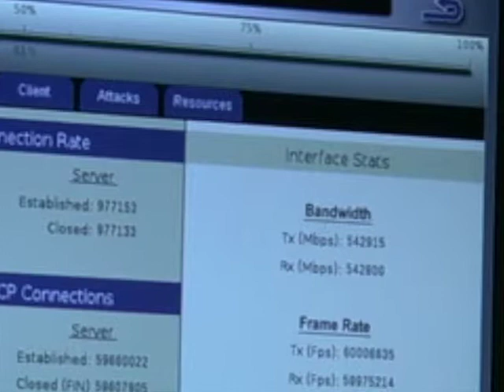Real-World Firewall Testing: Fortinet FortiGate-5140B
Fortinet announced that the Fortinet FortiGate-5140B handled 526 Gbps of blended application traffic and security attacks during recent massive-scale testing. These definitive real-world tests were created using the BreakingPoint FireStorm CTM, the industry's only product capable of creating stateful application traffic at the massive-scale required to stress today's high-performance firewalls. During the tests, the BreakingPoint FireStorm CTM was able to push 526 Gbps of real-world traffic from applications such as Facebook, Pandora radio and AOL Instant Messenger, through the FortiGate-5140B. The FortiGate 5140B performed at speeds that were three times faster than any competitor's published results and maxed out at 559 Gbps of UDP traffic. Putting the performance in context, the FortiGate-5140B can inspect 10,000 downloaded iTunes songs every second.

"In a world filled with applications and escalating threats, IT buyers must evaluate firewalls by looking at the effects of the actual applications seen in the network such as email, instant messaging, databases and social networking," said Dennis Cox, BreakingPoint CTO and co-founder. "Firewall testing that simply looks at throughput, as many do, is faulty, and standards are changing to reflect demand for real world testing. Fortinet has been a leader in performing real-world firewall testing throughout their development and QA cycles, and their ability to realize these speeds under actual network conditions is a testament to what proper testing can produce."